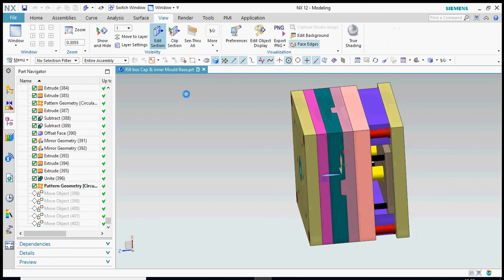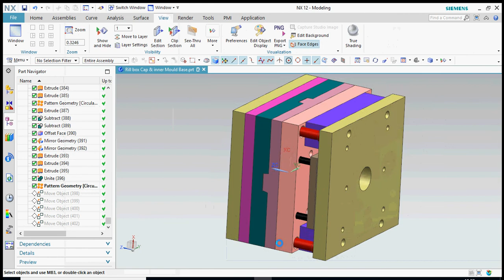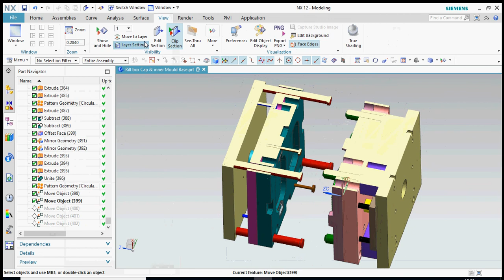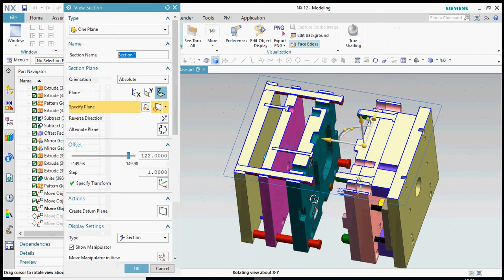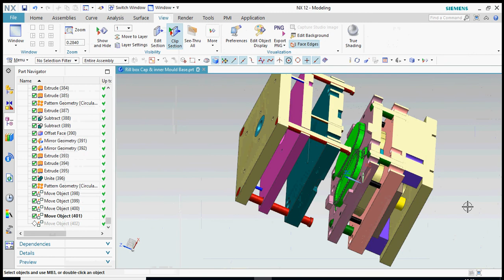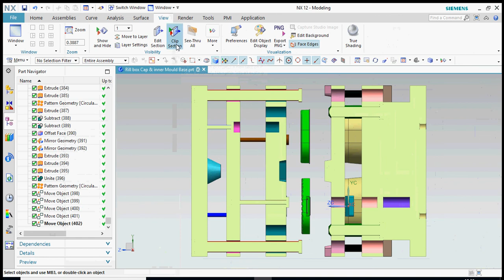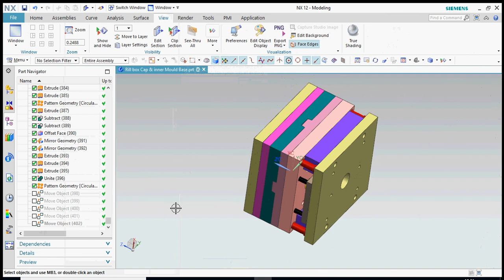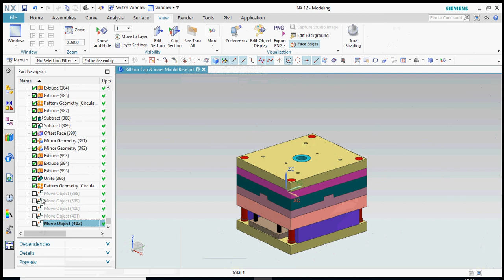How to open mold